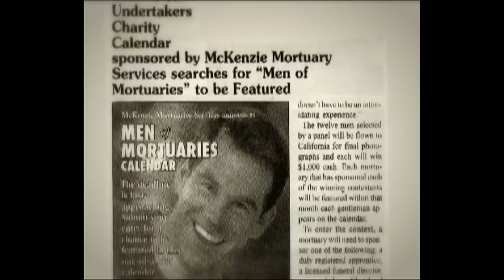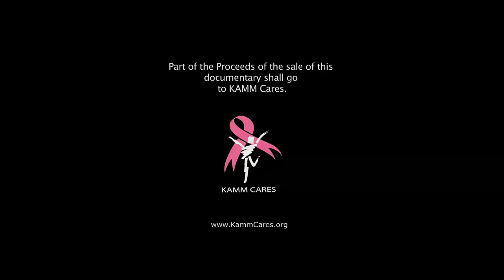Men of Mortuaries Documentary - Promotional Teaser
A promotional teaser for the upcoming documentary from OMbrella Media called MEN OF MORTUARIES. It's about a funeral director who creates a beefcake calendar to raise money for breast cancer patients after his sister survives the recovers from the dreaded disease.